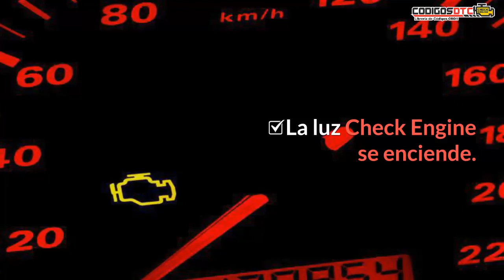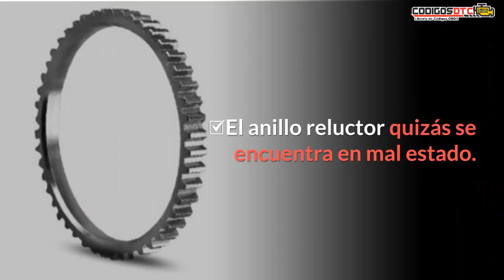P0341 ✅ SÍNTOMAS Y SOLUCIÓN CORRECTA ✅ - Código de falla OBD2